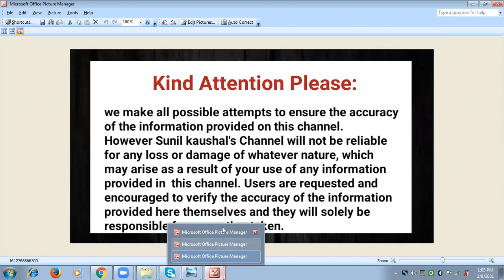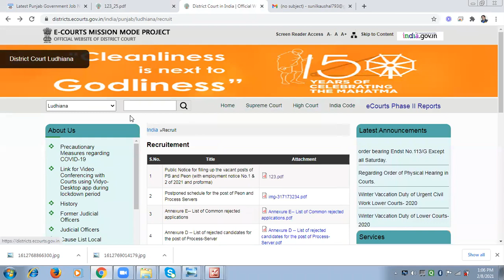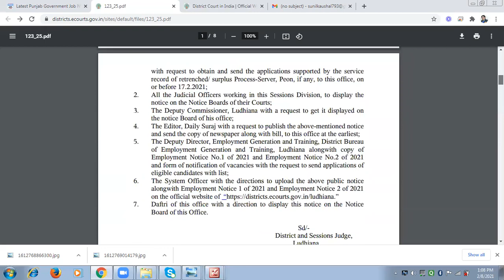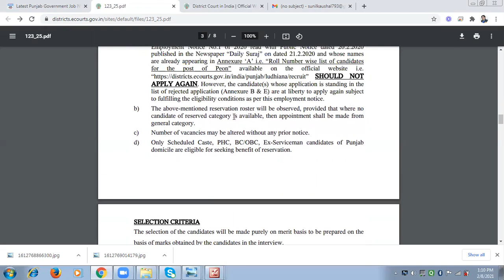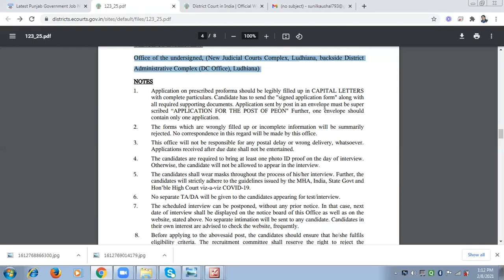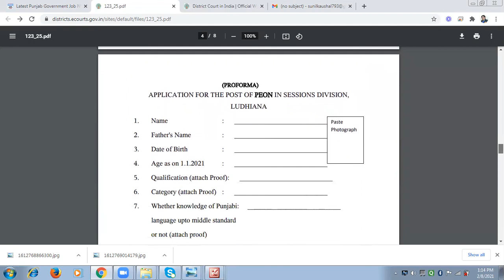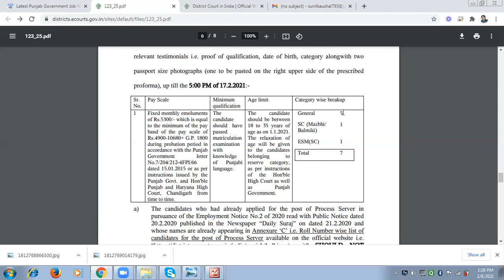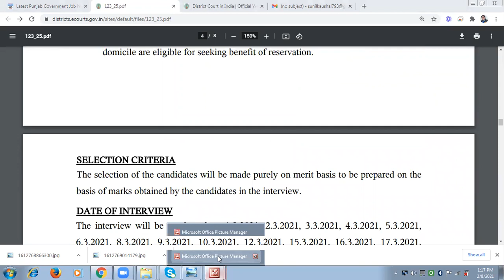Punjab District Court Recruitment 2021|| Punjab Sarkari Peon Job 2021|| Jobs in Ludhiana 8th, 10th.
|| PEON VACANCY 2021 || GOVT JOBS ||

Rajasthan high court exam date , Rajasthan high court bharti 2021 Govtjobportal  Up high court vanacay Up vanacay 2021 Sandeep gyan Sarkari school chaprasi bharti 2021